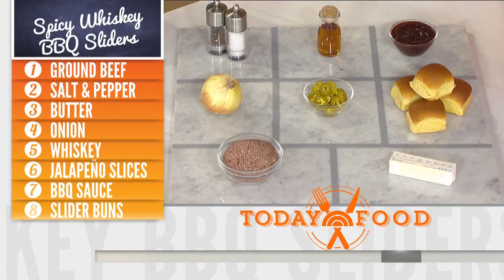Whiskey-Spiked Barbecue Sliders With Colorful Coleslaw: Get Your Grill On! | TODAY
“Pioneer Woman” food blogger Ree Drummond joins Matt Lauer in the TODAY kitchen with some tasty summer recipes: whiskey-spiked spicy barbecue sliders along with colorful and crunchy coleslaw and a sparkling rosé and watermelon sangria.